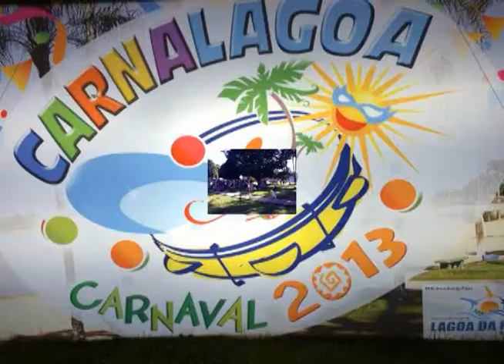Prefeitura de Lagoa da Prata realiza o Carnalagoa 2013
A atual administração de Lagoa da Prata realizou o Carnalagoa 2013. O evento, que segundo a participação dos internautas na enquete do site da TV Cidade, se destacou na segurança, atraiu milhares de pessoas nos cinco dias de folia. A festa foi realizada na Praça de Eventos e no interior da Praia Municipal com as matinês.